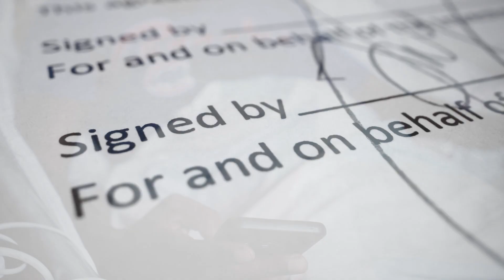J'ai dormi avec des cadavres pour sauver ma vie et voilà ce qui est arrivé : HISTOIRE EXTRAORDINAIRE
SI vous voulez aider ADAM à recevoir un traitement de qualité, CLIQUEZ

C'est l'histoire d'Adam qui a dormi avec des cadavres pendant 8 heures dans une ambulance pour sauver sa vie.

Note : La vidéo originale a été créée en Kinyarwanda par Afrimax Ltd, ce qui signifie que nous possédons 100% des droits car nous sommes ceux qui ont produit la vidéo originale et ceci est la version française.